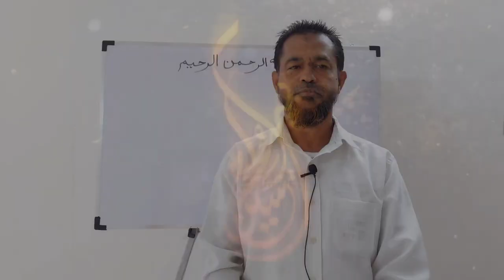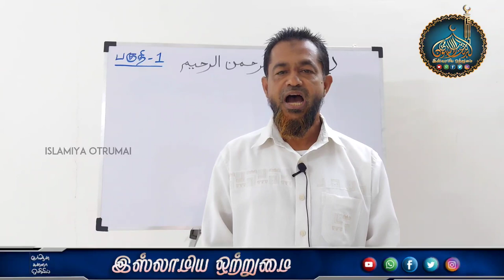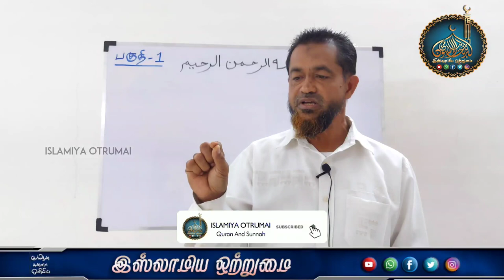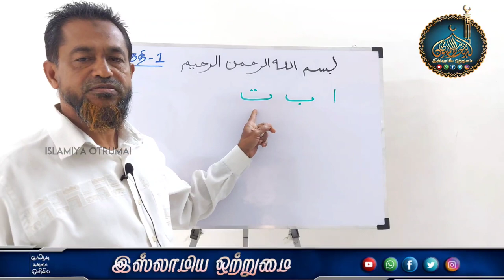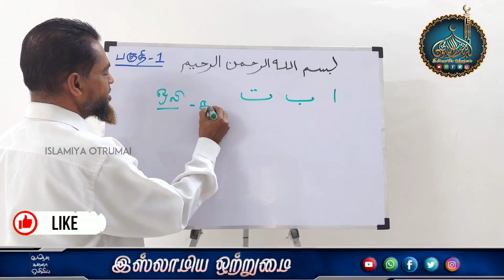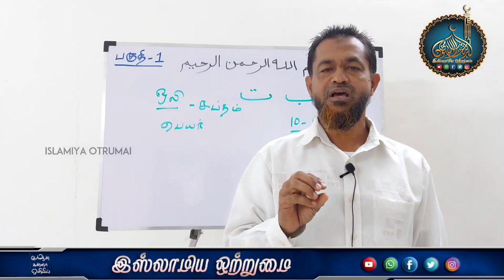குர்ஆன் ஓதும் பயிற்சி வகுப்பு பாடம் -1 (பகுதி -1)_ᴴᴰ┇Moulavi Hasan Basari kashifi fazil Deoband┇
இஸ்லாமிய ஒற்றுமை
 💠குர்ஆன் ஓதும் பயிற்சி வகுப்பு💠
💠பாடம் -5 (பகுதி -1)💠
♻ஆசிரியர்🎤
 ┇Moulavi Hasan Basari kashifi fazil Deoband┇

பாடம் -1 (பகுதி -1)
பாடம் -1 (பகுதி -2)
பாடம் -1 (பகுதி -3)
பாடம் -2 (பகுதி -1)
பாடம் -2 (பகுதி -2)
அரபி எழுத்துகளை எப்படி உச்சரிப்பது (குறில்)